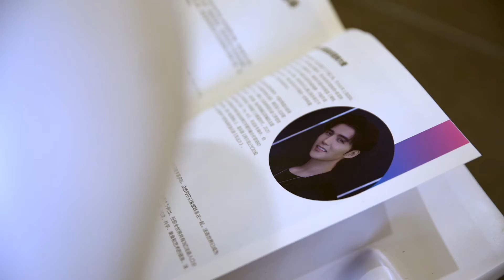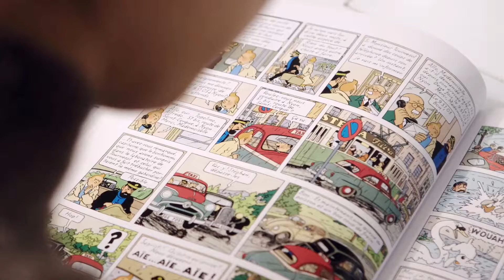Retour sur le Mois de la francophonie 2021 en Chine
Du 1er au 31 mars 2021, la richesse et la diversité de la langue française ont  été célébrées dans toute la Chine lors du 25e Mois de la francophonie. Organisée en partenariat avec plusieurs ambassades et représentations diplomatiques, cette édition s’articule autour du thème raconter, un verbe qui invite tout un chacun à raconter sa francophonie, à écouter l’autre et échanger pour mieux se comprendre. Ateliers, conférences, spectacles, films, expositions, concours… Cette année encore, une programmation diversifiée offre au public l’occasion de découvrir ou redécouvrir les multiples expressions de la francophonie.